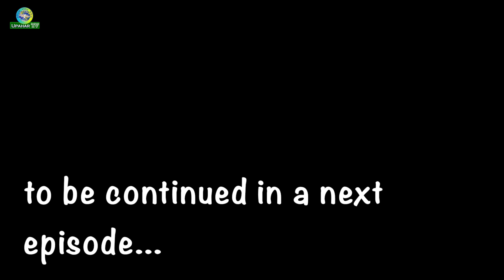चार हातखुट्टाले घिस्रेर पास्टरीय सेवकाइ गर्ने नहुम ढकालको दर्दनाक कथा ।Part-1-Upahar TV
Narayan Prasad Dhakal (Nahum),Pastor, Syngja
पास्टर नहुम ढकालले स्याङजामा सेवा गर्ने चर्च भवन निमार्णको लागि हाललाई १२ लाख रुपैयाँ आवश्यक परेको छ । संसारको जुनसुकै देशबाट यो अन्तर्वार्ता हेर्ने प्रत्येक व्यक्तिले एक सय रुपैयाँ मात्र भए पनि सहयोग गर्नु भयो भने उहाँले सेवा गर्ने चर्च भवन निमार्ण हुन सक्छ । आउनुहोस् यो महान अभियानमा सवै जना सहभागी बनौ ।
Person With Disability (PWD) Nepali Pastor Narayan Prasad Dhakal, Nepal
Host: Kumar Singh Bist
Video Editor: Neelima Koirala
Copy Right @ Upahar TV